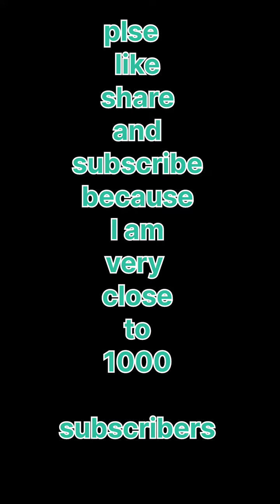chalo ghoom ke aate hai